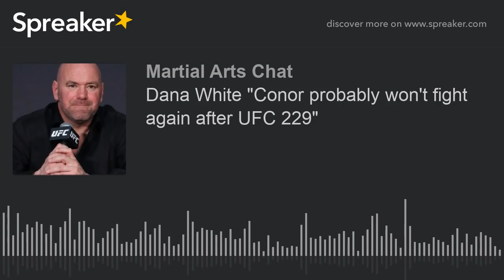Dana White "Conor probably won't fight again after UFC 229"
Martial Arts Chat spoke with Dana White post UFC 229 and talked about the future of the notorious Conor McGregor